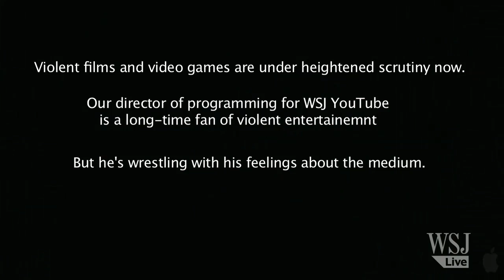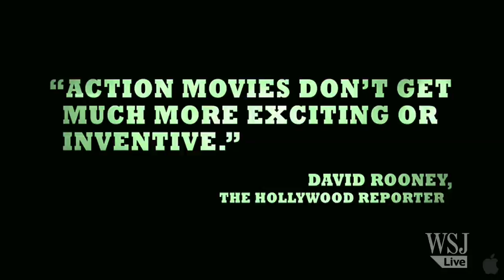Violence in Media: A Complicated Relationship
In the wake of the Newtown, Connecticut, school shooting, America's "culture of violence" has once again entered the national discussion. WSJ's Marshall Crook sits with Wendy Bounds to discuss his own experience with violence in movies, games and more, and how his perspective is changing.